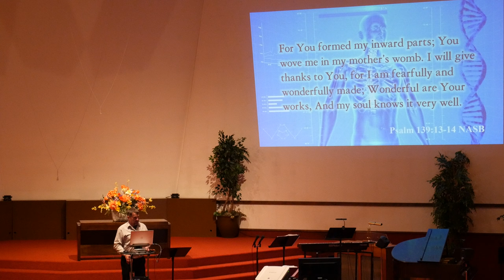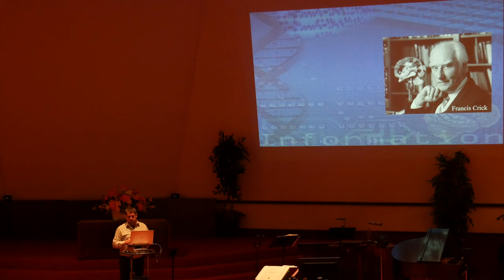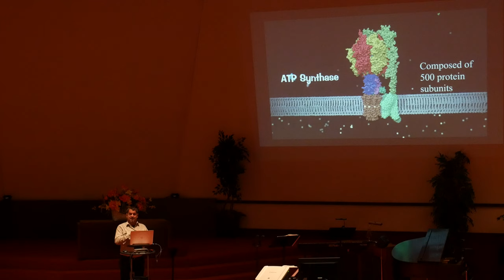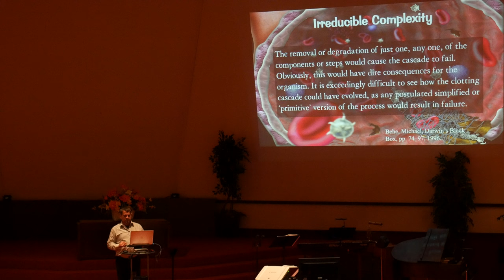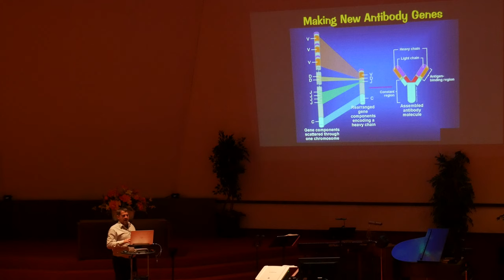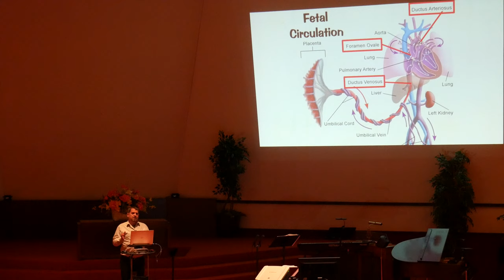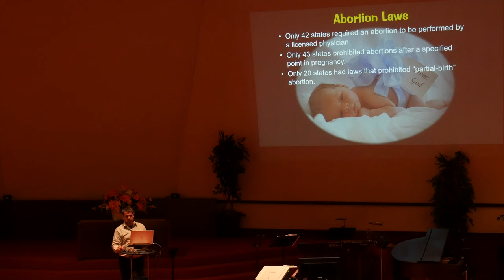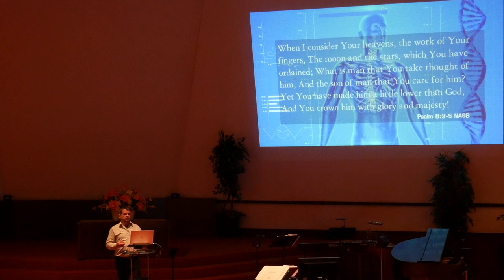Wonderfully Made, The Human Body; L3: Circulatory and Immune System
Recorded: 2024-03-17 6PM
Speaker: Chris Ashcraft